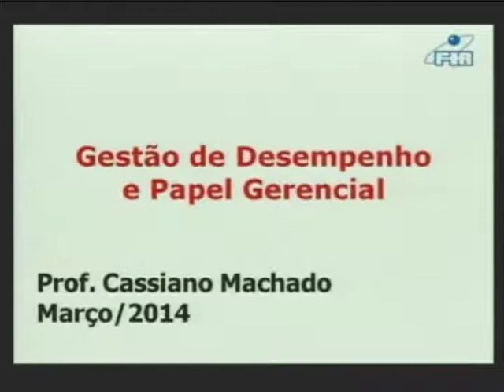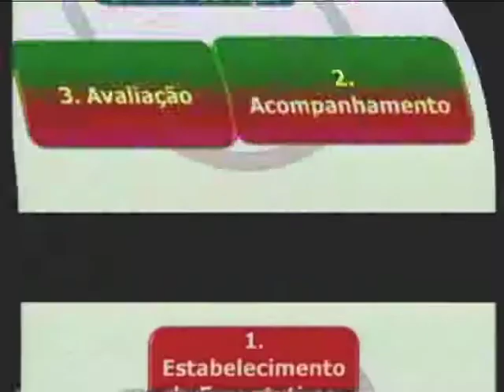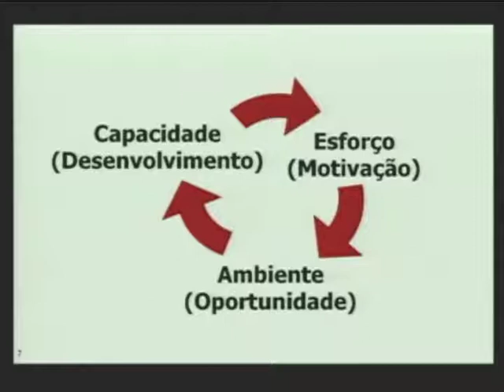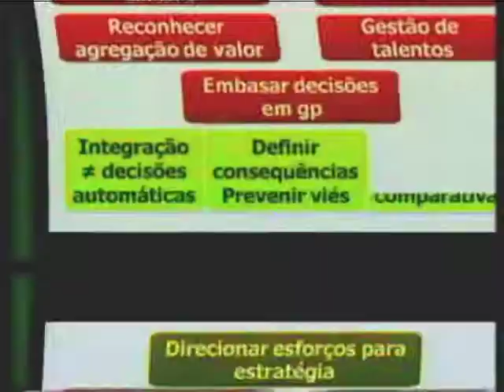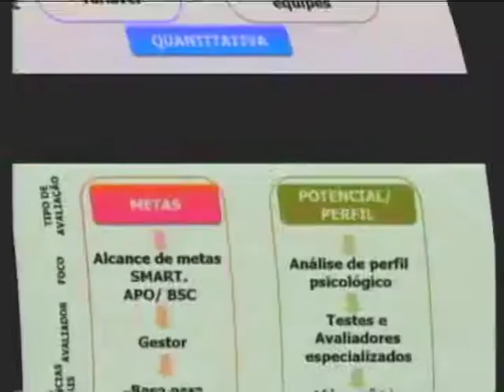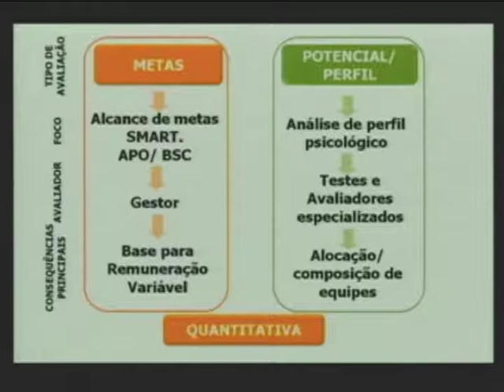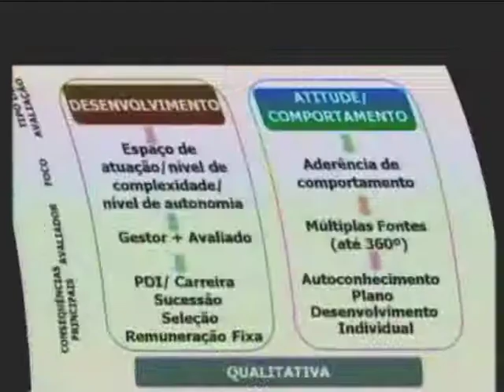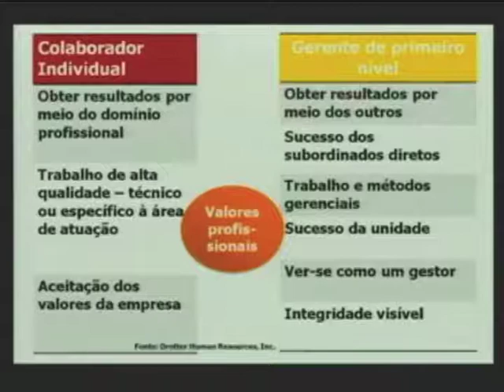1. O papel gerencial na gestão de desempenho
Este ciclo de videoconferência sobre Prática da Avaliação de Equipes é composta por 3 aulas.
Nesta primeira aula, o Professor Mestre Cassiano Machado da Fundação Instituto de Administração - FIA, fala sobre o tema: O papel gerencial na gestão do desempenho.

Aula gravada no estúdio tecReg/SGP, em 18/03/2014.